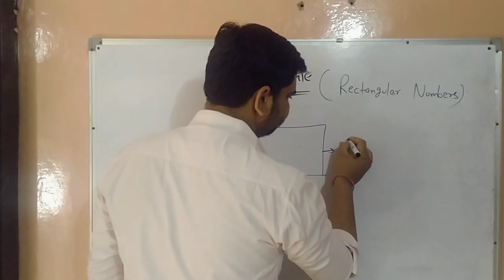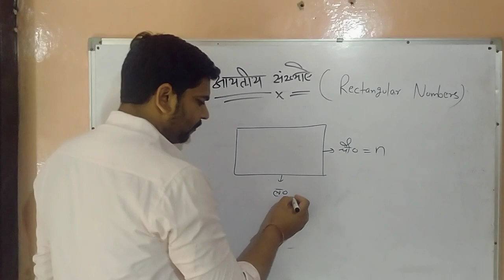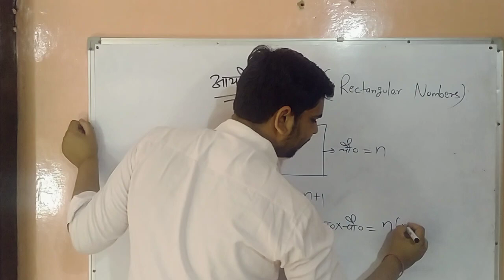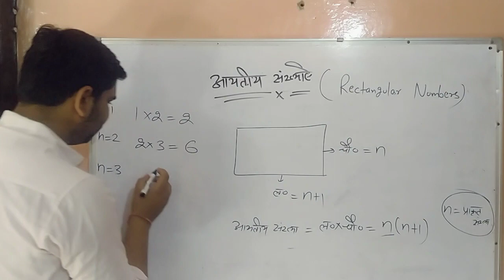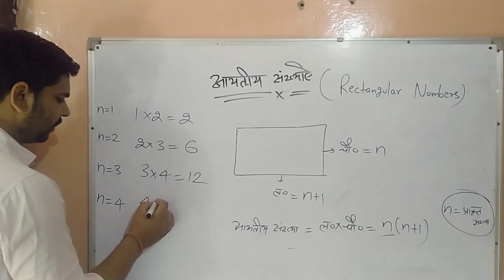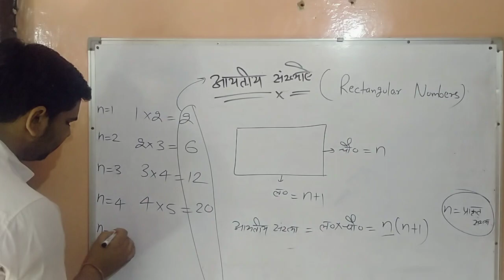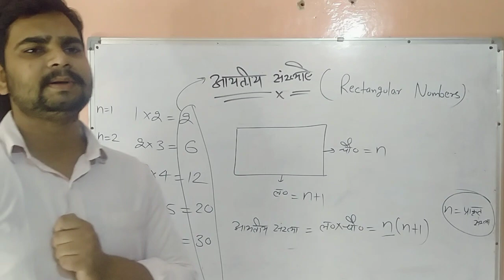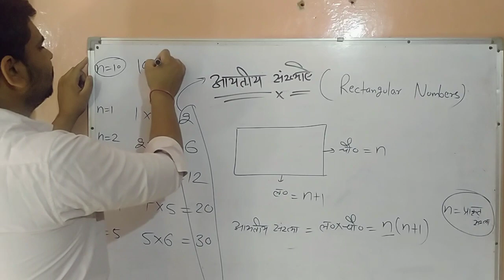Rectangular numbers for SSC, RRB Ntpc & Group D | Number System